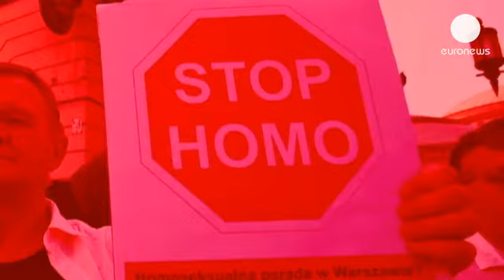Jornada internacional contra a homofobia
Multiplicam-se pela Europa as ações contra a Homofobia.

A rainha  Maxima da Holanda fez uma das suas primeiras aparições públicas num jantar para assinalar o Dia Internacional Contra a Homofobia (IDAHO) em Haia.

 A associaçao  IDAHO deu uma  conferência de dois dias  que  termina hoje. A ministra holandesa para a emancipação foi uma das participantes.

"Mesmo que pensem que somos líderes na Europa, a Holanda  está ainda em sexto lugar  quando se trata da igualdade jurídica lésbicas, gays, bissexuais e transgêneros  atrás de Reino Unido, Bélgica, Noruega, Suécia, Espanha e Portugal, que partilham a quarta posição".

O dia de hoje  tornou-se a Jornada  Internacional Contra a Homofobia, porque na mesma data, em 1991, a Organização Mundial de Saúde  decidiu retirar a homossexualidade da sua lista de doenças mentais.

No mundo existem 1,5 mil de pessoas sujeitas a leis repressivas  devido à sua orientação sexual.